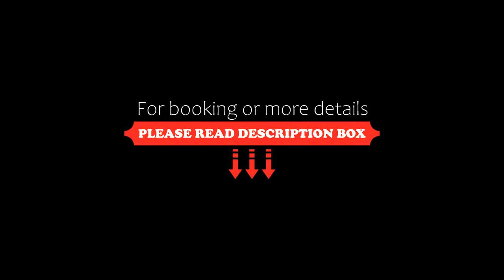Woodsbury homestay Studio 57 Butterworth, Butterworth, Malaysia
About Property:
Featuring a sauna, Woodsbury homestay Studio 57 Butterworth is set in Butterworth. The air-conditioned accommodation is 6 km from Sunway Carnival Mall, and guests can benefit from private parking available on site and free WiFi. The accommodation provides a lift and full-day security for guests.

The spacious apartment with a patio and mountain views features 1 bedroom, a living room, a TV, an equipped kitchen with a dishwasher and a fridge, and 1 bathroom with a walk-in sho...
Property Type: Hotel
Address: TA-36-07 Woodsbury Suites, Jalan Chain Ferry, Kampung Perlis, 12100 Butterworth, 12100 Butterworth, Malaysia
Searching For
1. Woodsbury homestay Studio 57 Butterworth - Butterworth - Malaysia
2. Woodsbury homestay Studio 57 Butterworth - Butterworth - Malaysia Address
3. Woodsbury homestay Studio 57 Butterworth - Butterworth - Malaysia Rooms
4. Woodsbury homestay Studio 57 Butterworth - Butterworth - Malaysia Amenities
5. Woodsbury homestay Studio 57 Butterworth - Butterworth - Malaysia Offers and Deals
Audio Credit:
Track Title: Blank Slate
Artist: VYEN